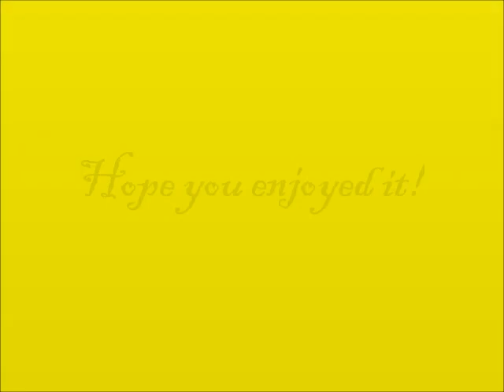A Little Too Not Over You * PR